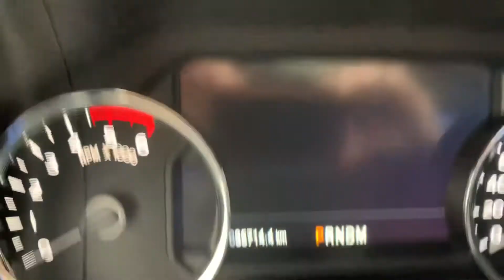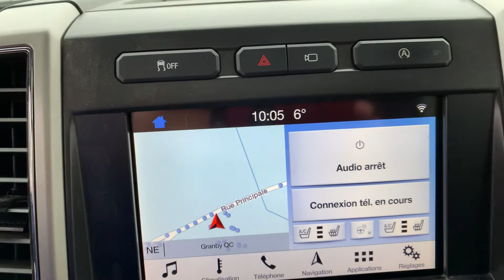Ford F-150 Lariat Diesel 2019 Noir